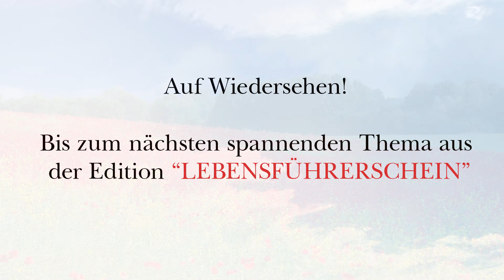Kurt Tepperwein: Der Beziehungs-Führerschein ☯ Gemeinsam wachsen und reifen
Hier bekommen Sie einen maßgeschneiderten Führerschein für Ihre Situation, Ihr Anliegen, Ihr gezieltes Thema etc. Das ganze Leben lang sind wir am Lernen und wenn wir ein Fach, eine Schule oder eine Ausbildung abgeschlossen haben, erhalten wir sogar einen Nachweis dafür. Wieso also gibt es keine Prüfung, die wir für das Leben ablegen müssen? Versteht es sich von selbst, dass wie die leichten, sowie die schweren Lebensprüfungen alle mit Bravour bestehen, wo wir doch nie darauf vorbereitet wurden? Hier können Sie sich hineinfühlen, sich vorbereiten, etwas genauer hinsehen und sich wirklich auf das einlassen, was im Leben oft so schwierig erscheint, leichter und bewusster zu erfüllen. Wappnen Sie sich, ja, bereiten Sie sich vor, wer sich damit auseinandersetzt, bevor es schwierig wird, hat schon halb gewonnen. Hier erhalten Sie Ihren persönlichen Führerschein, der viel mehr ist als eine Anleitung - er eröffnet Ihnen eine weitere Sicht, mehr Verständnis und schenkt Ihnen Einsichten, die Sie sinnvoll und gezielt einsetzen können. Leben ist jetzt. Leben Sie es vollkommen, leben Sie es richtig!

Seit vielen Jahren begleiten wir Kurt Tepperwein auf seinem beruflich spirituellen Weg. Die ORIGINAL Tepperwein-Mediathek, die wir Ihnen präsentieren, ist klärend, heilsam und entspannend. Bewusstwerdung und Innenbildung haben einen Namen: IAW (Internationale Akademie der Wissenschaften Anstalt),

Video & Musik by IAW